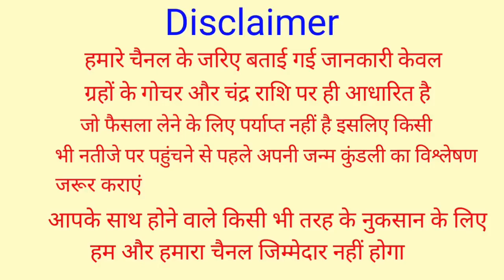15 जनवरी मकर संक्रांति ये 3 चीजें कभी किसी को दान में मत देना नहीं तो जिंदगी भर बर्बाद रहोगे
15 जनवरी मकर संक्रांति ये 3 चीजें कभी किसी को दान में मत देना नहीं तो जिंदगी भर बर्बाद रहोगे